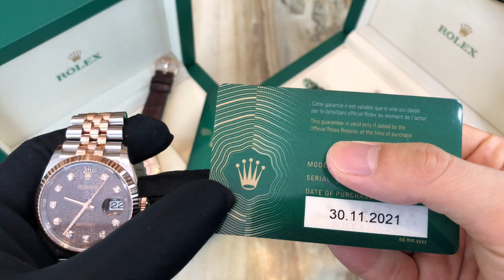(Hiếm & Đẹp) Rolex Datejust Vi Tính Nâu và Rolex Cellini Tia Hồng